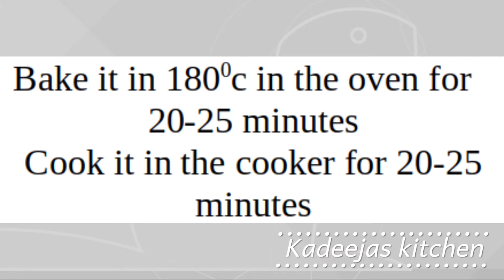Easy Vanilla Cup Cake With Home Made Cup # No Beater # വാനില കപ്പ് കേക്ക്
Cup Cake Sheet കപ്പ് കേക്കിന് എളുപ്പത്തിൽ കപ്പുണ്ടാക്കാം